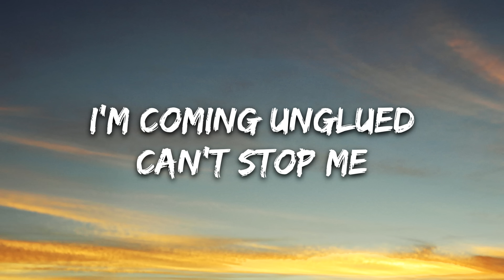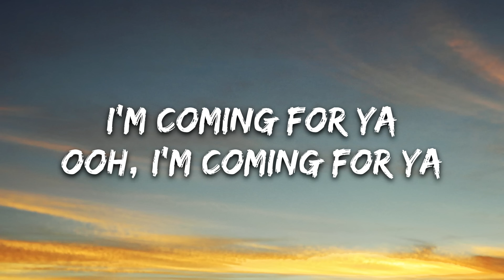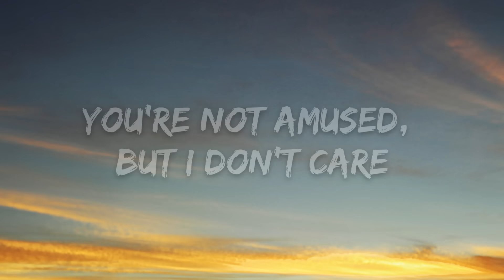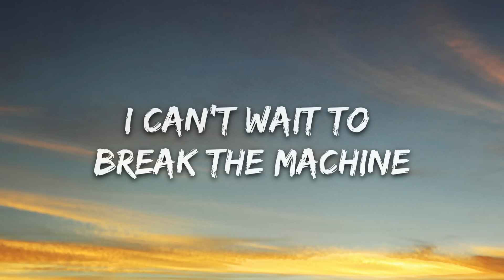NEONI - MACHINE (Lyrics)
🎤 Lyrics: NEONI - MACHINE

[Verse 1]
I'm so bored of the way that the world's going around
I've been thinking of burning it down
It's overrated and I'm impatient
Wow, would you look at the mess that we made?
We're zombies marching to the grave
Why's no one raging?
Oh, I can't take it

[Pre-Chorus]
Ooh, I'm on the loose
I'm coming unglued, can't stop me
Ooh, I'm tripping fuses
You're not amused, but I don't care

[Chorus]
Ooh, I'm coming for ya
I can't wait to break the machine
I'm coming for ya

[Verse 2]
Life, manufactured so we stay inline
Guess our comfort, it comes at a price
I'd rather risk it than stay inside this prison
Why is it easier just to comply?
Cross your T's and go X out your eyes
Just to make us a little more dead inside

[Bridge]
Oh, I can't wait to break the machine